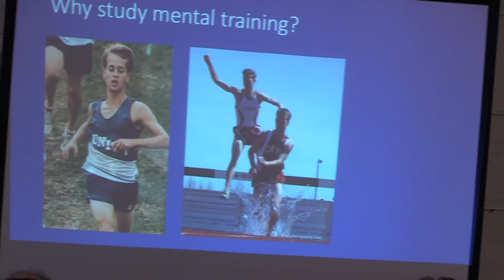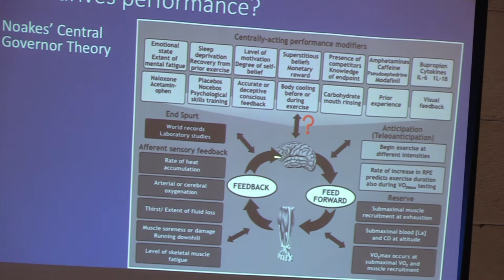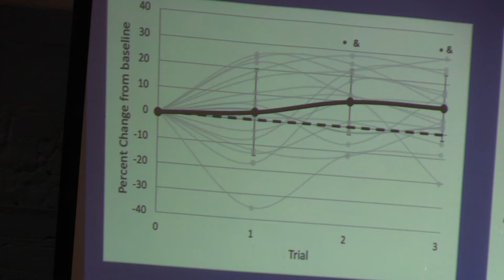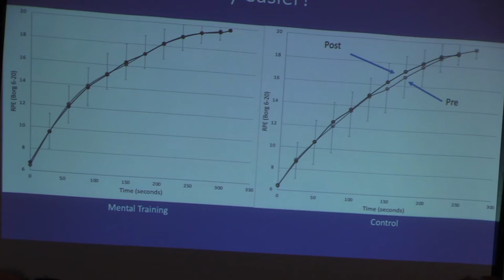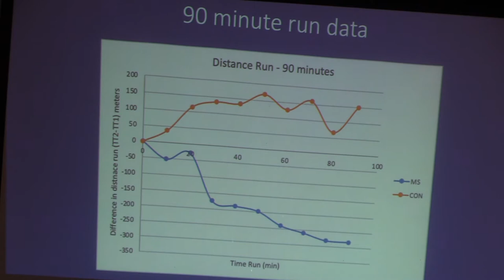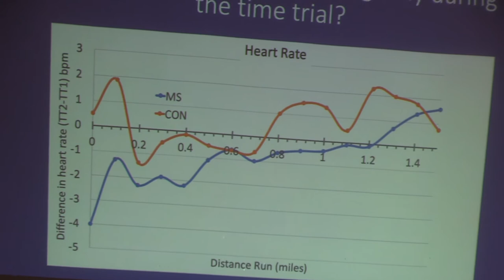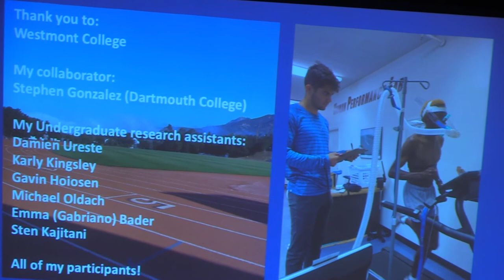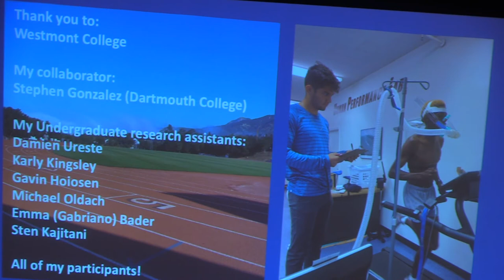Tim Van Haitsma, Westmont Downtown Lecture: "Mental Training: Magic or Physiologic Reality"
Tim Van Haitsma, Westmont associate professor and chair of the kinesiology department, is a lifelong runner who speaks about “Mental Training: Magic or Physiologic Reality” in a Westmont Downtown Lecture.

“I examine the role of mental training within sport performance, and how mental training may elicit these changes physiologically,” he says. “I then expand the talk to performance outside the microcosm of sport to general performance within life, giving a brief overview of how to incorporate these mental skills into day-to-day life.”

Van Haitsma, a graduate of Calvin College, earned a Master of Science at Indiana University and a Doctorate of Philosophy in Exercise and Sports Science at the University of Utah. He has taught at Westmont since 2014.

He has conducted private research for HOKA shoes, was quoted in Outside Magazine this summer, and recently published a study, “A Comparison of Two Methods for Analyzing Time Trials to Exhaustion Following Mental Training.”

Van Haitsma's research focuses on the sensation of perception of effort, pain and fatigue in athletes and how mental training might alter the body and/or mind. “I'm trying to understand why mental training works in athletes,” he says. “What unlocks this improvement in performance with mental training? Why are athletes able to run faster or cycle longer with no improvement in physical fitness? There is a large community of athletes here who may be interested in and could benefit from these findings.”

The Westmont Foundation sponsors the talk, part of Westmont Downtown: Conversations about Things that Matter. The foundation and local businesses also sponsor the President’s Breakfast with Doris Kearns Goodwin on Friday, March 3, 2023.